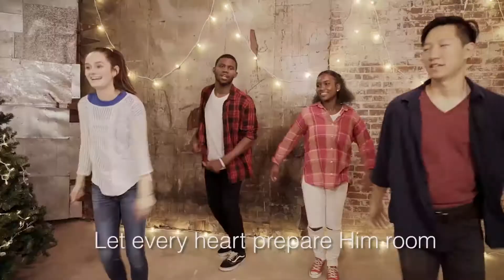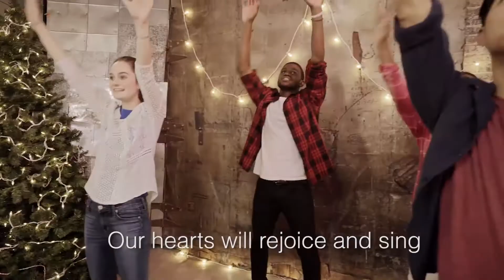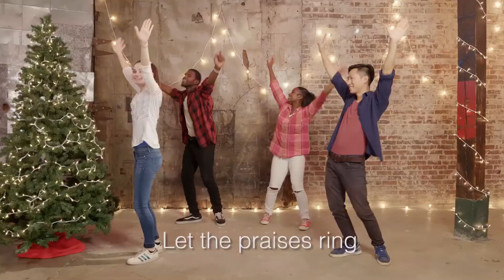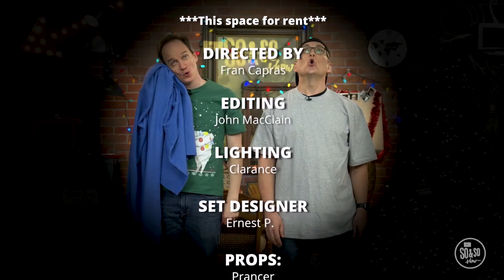Wave Session / School Yr 3 - 6 / Dec 6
For kids School Yr 3 - 6 to watch with their grown-ups.